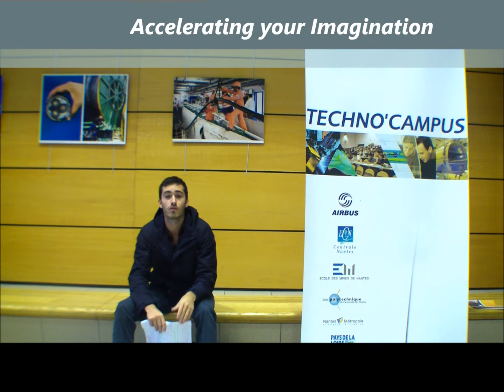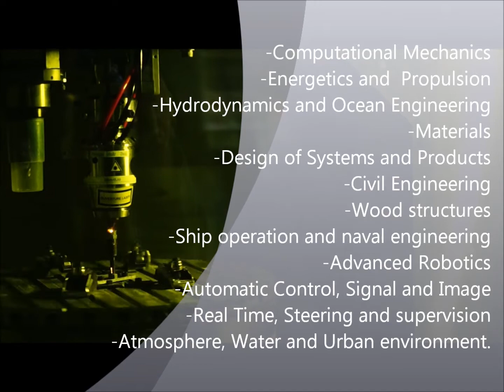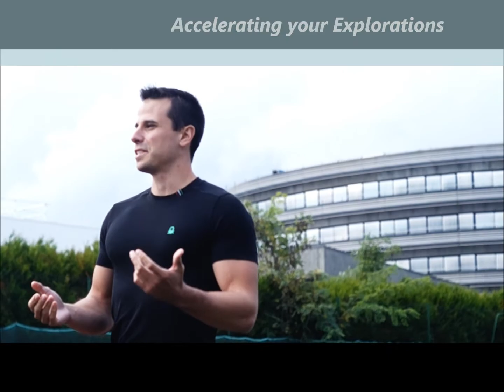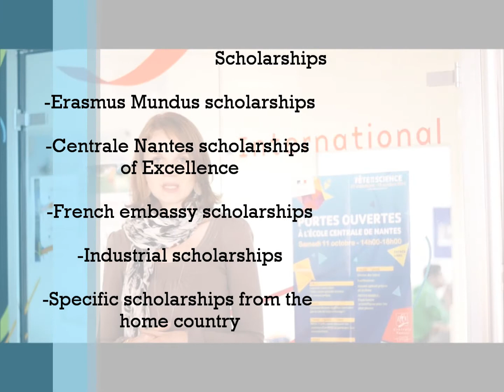Centrale Nantes Master engineering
General presentation of Centrale Nantes from a Master student's point of view.